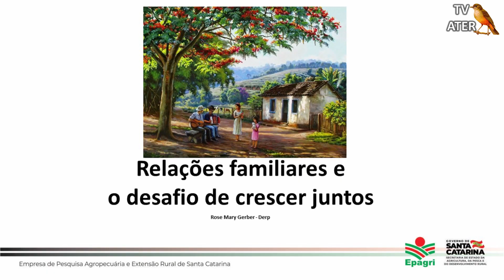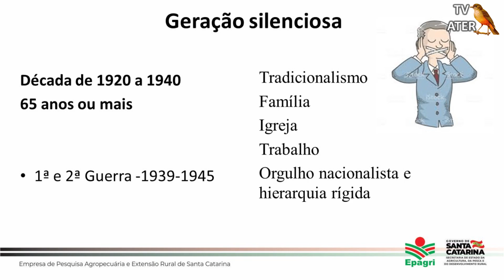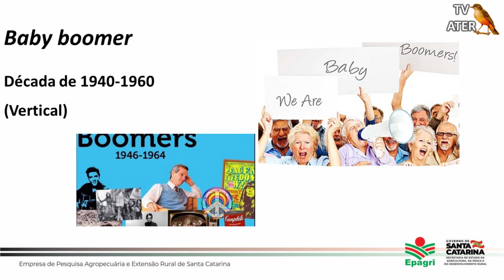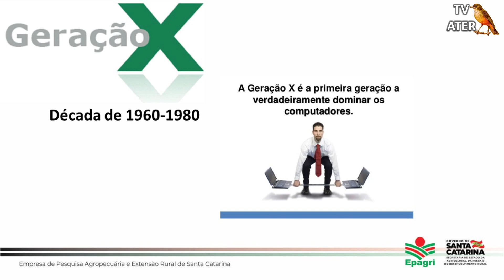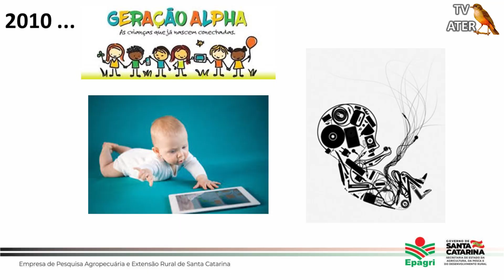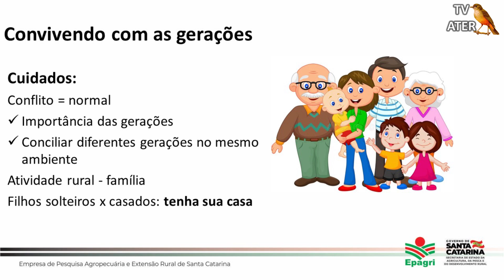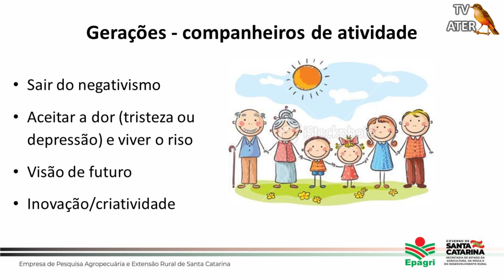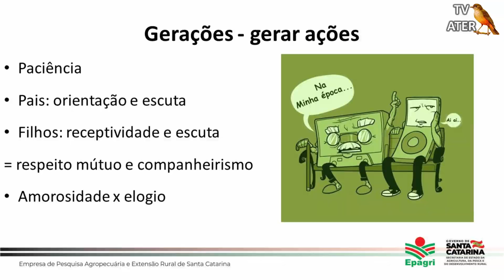Relações Familiares e o Desafio de Crescer Juntos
Essa é a primeira parte da palestra da Rosi Mary Gerber sobre Relações Familiares e o Desafio de Crescer Juntos. A palestra foi gravada durante a aula inaugural do curso de Jovens no dia 10/03/2020 na EPAGRI CETUBA.